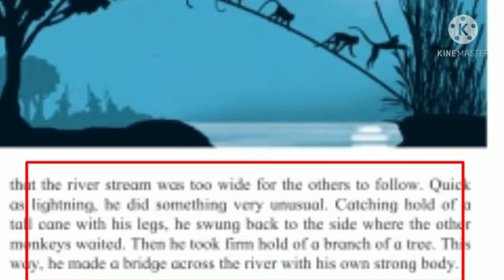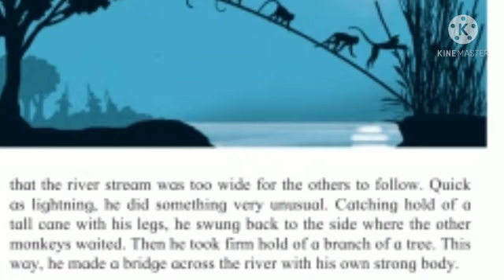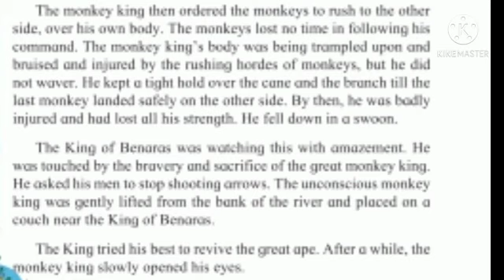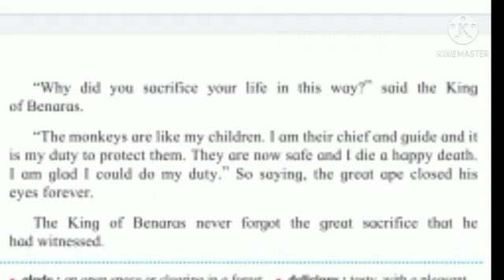इयत्ता चौथी English Balbharati The Noble Monkey (Part 2)